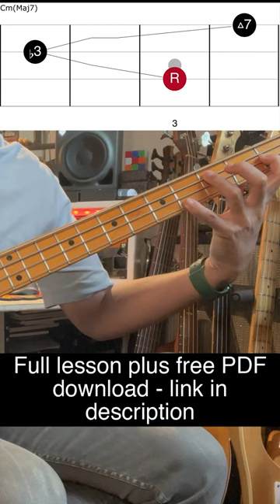Chord + Arpeggio Bass Guitar Exercise (Melodic Minor)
Support my lessons! Thanks...